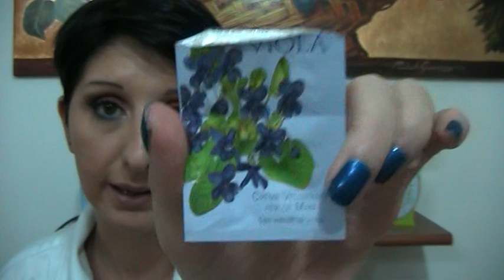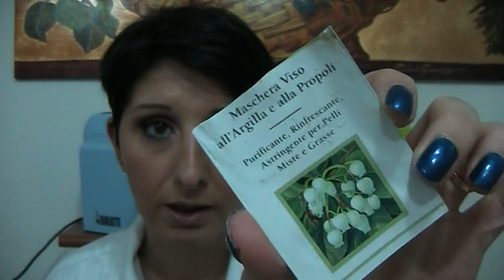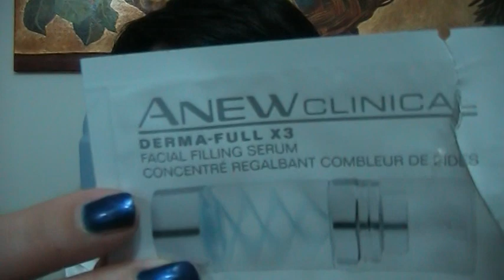Prodotti Top e Flop terminati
Questo canale non è stato generato per guadagnare soldi ed io non sono pagato da Alcuna Società per esprimere la mia opinione sui prodotti. Tutti i prodotti menzionati sono stati pagati per coi miei propri soldi e non dati a me gratuitamente dalla società. Dei commenti pubblicati su questo canale sono responsabili gli autori, per cui ogni diffamazione non sarà di mia responsabilità